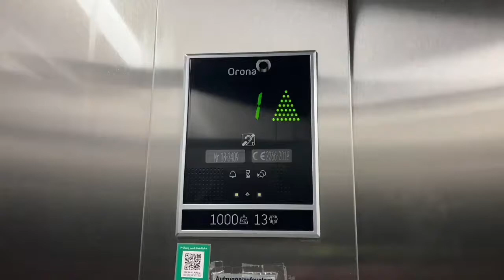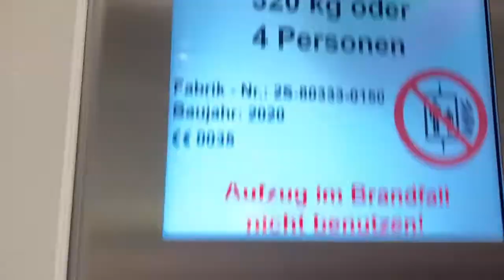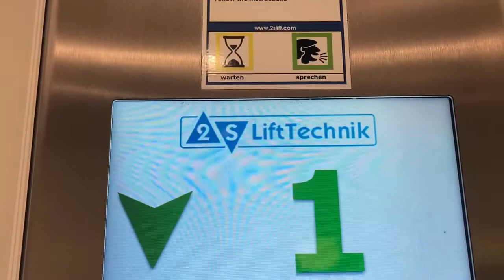2s LiftTechnik Aufzug in Ärztehaus in münchen Odeonsplatz